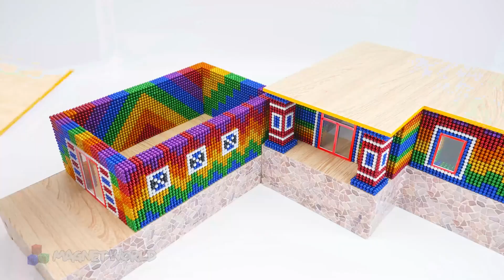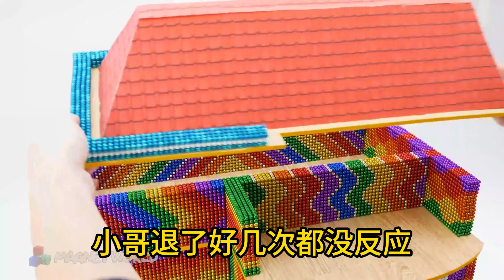《盗墓合法？我顶流歌手在线盗墓》第25集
宋溏穿越平行世界，靠着颜值和才华在娱乐圈爆火，成为顶流歌手！ 然而，龙国一则通报，宣布盗墓合法化，震惊全国！ 正在开演唱会的宋溏听闻消息，二话不说，带着尘封已久的盗墓装备就离开了舞台，留下一群懵逼的粉丝观众！ “窝草，宋溏要干嘛？” “他说要去盗墓？疯了吧，顶流歌手去盗墓？” “盗墓才赚几个钱啊？顶流歌手不香吗？” 很快他们就傻眼了。 “在线拍卖青铜铃铛，十件打包价2亿！” “在线拍卖女尸傀，起拍价200万！” “在线拍卖金缕玉衣，起拍价. ！” 他们发现盗墓真的比当顶流歌手香！